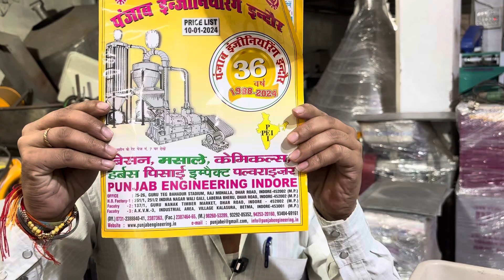Rice mil machine | Punjab Engineering indore 8871686000